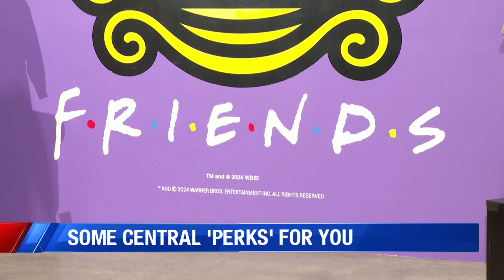Still stuck in second gear? 30 years of Friends celebrated with memorabilia auction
The 'Friends' couch, Geller Cup, outfits from the late Matthew Perry's Chandler Bing, Matt LeBlanc's Joey Tribbiani, and so much more are up for grabs at this online auction starting late September.